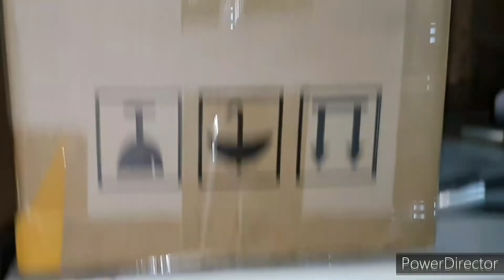billigbohrer notschliff mit dem Dremel 😉 ein echter billigbohrer